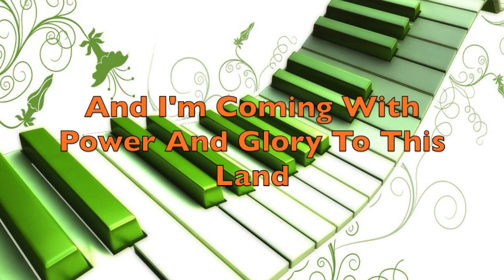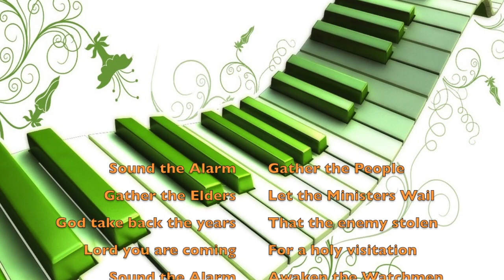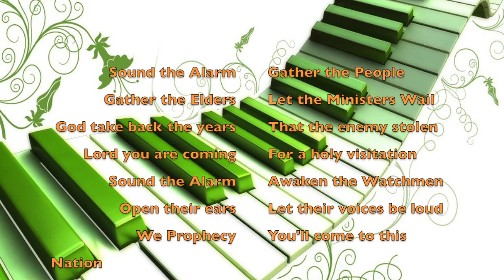Prepare ye the way of the Lord Instrumental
BY Eddie James (not original recording) Licensed through Soundrop Distribution